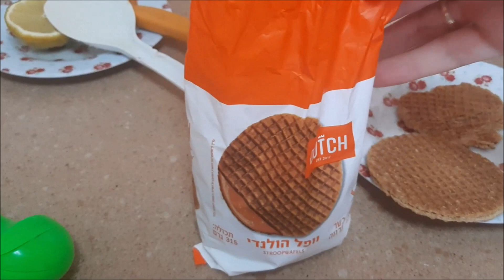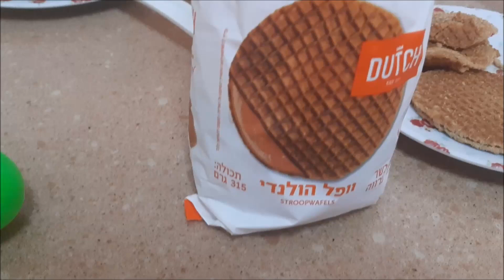Бедный кот. Любовь она такая...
Ученица Куклачева:-)
Eму надо запастись терпением.